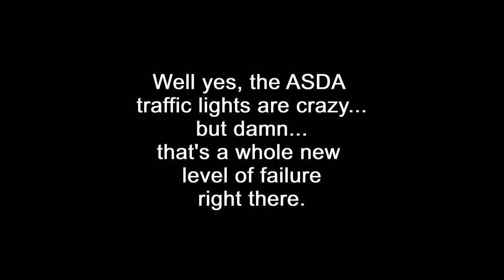Petty Dashcam Rage! - Weymouth, Dorset - ASDA Traffic Lights Crazy Driver - 30/06/19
The infamous ASDA traffic lights Weymouth strike again! (Except this time it's a special kinda stupid.)